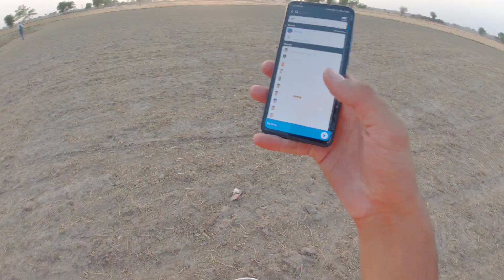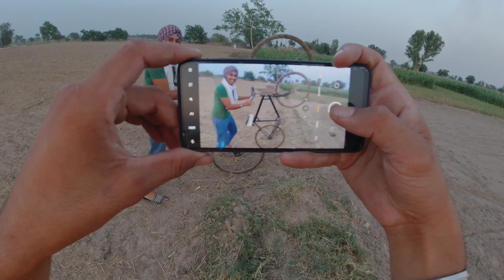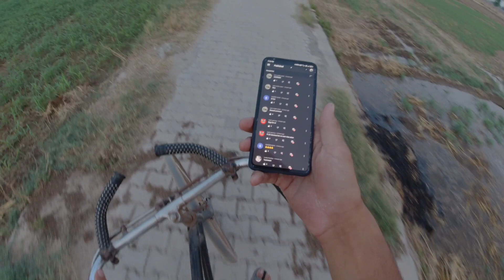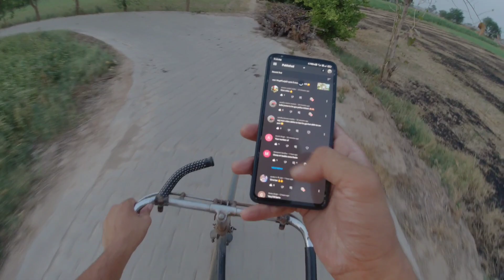New Vlog#punjabi ਸਾਇਕਲ ਤੇ ਪੁੱਠੇ ਪੰਗੇ 😋